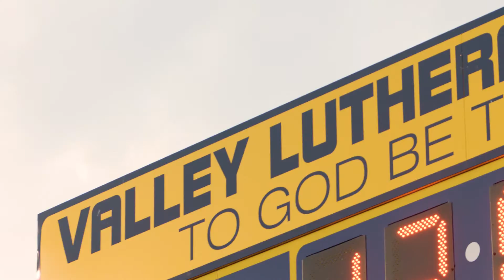Core Creative: Valley Lutheran - Ready. Set. Charge. -Being a Student at Valley Lutheran High School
With Christ as their foundation, Valley Lutheran High School Is educating minds, nurturing faith and cultivating tomorrow’s leaders. See the difference of a Valley Lutheran education